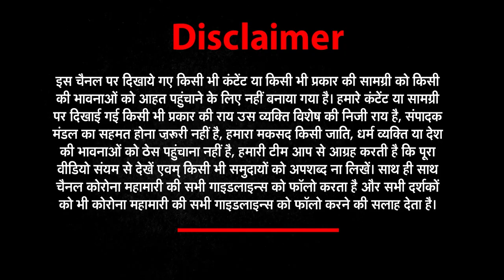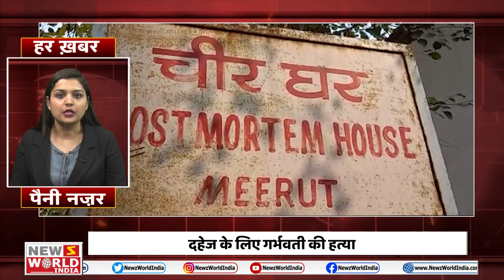Har​ Khabar Peni Najar में | 6 अप्रैल की सभी छोटी-बड़ी खबरें देखिए । NEWZ World India